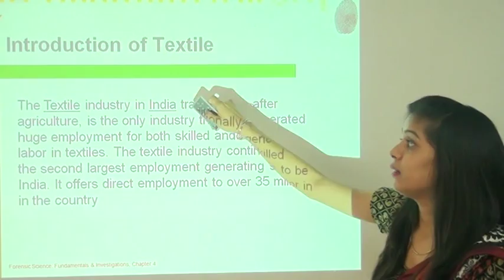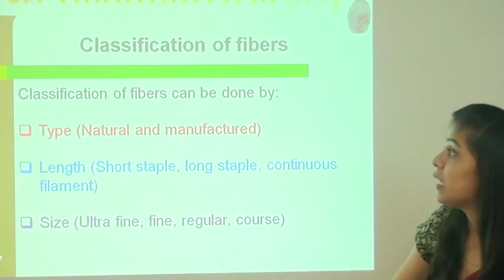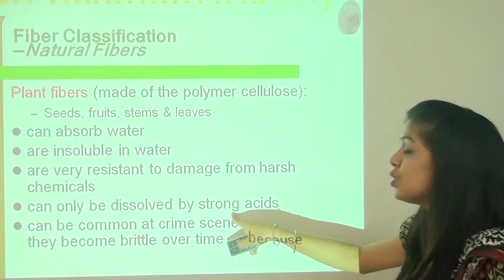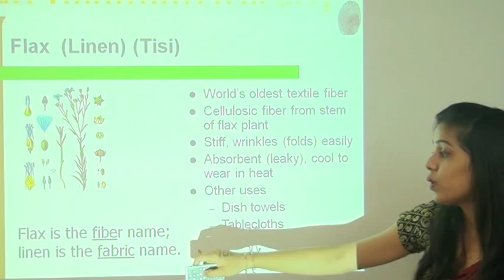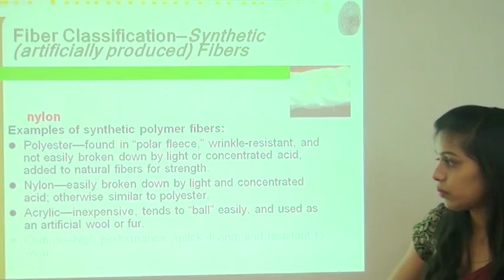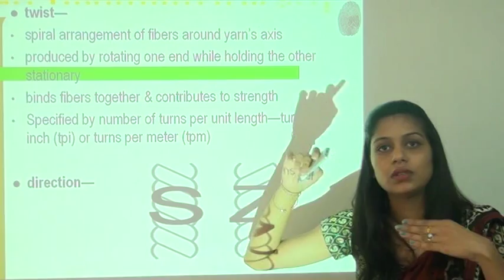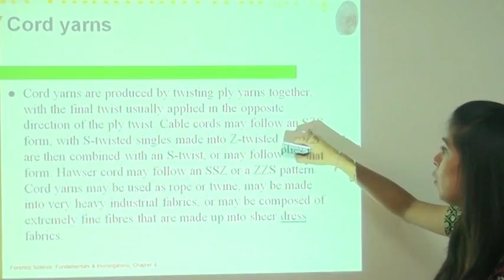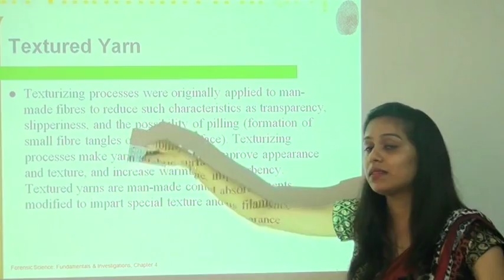RM FT FTMU Textile Introduction & Classification of Fibre and Yarn | Rai University Video Lectures